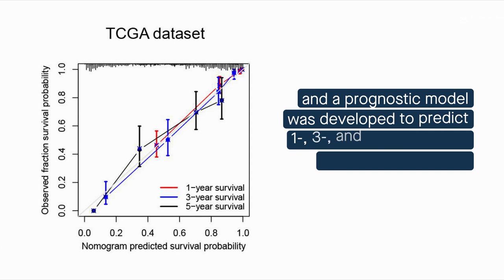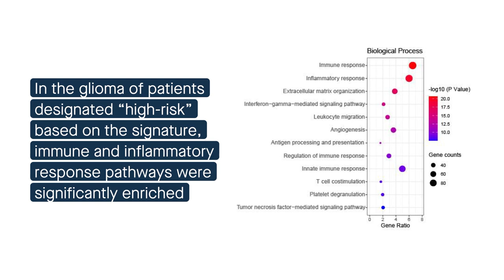TNF family based signature in gliomas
Wang, et al. “Comprehensive analysis of a TNF family based-signature in diffuse gliomas with regard to prognosis and immune significance.” Cell Communication and Signaling (2022)